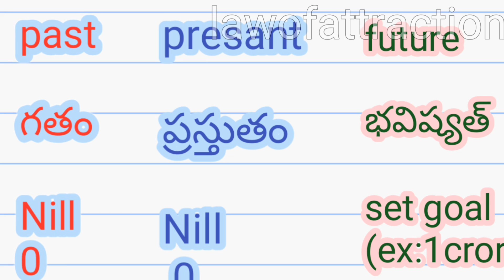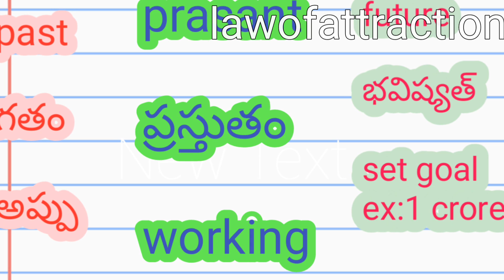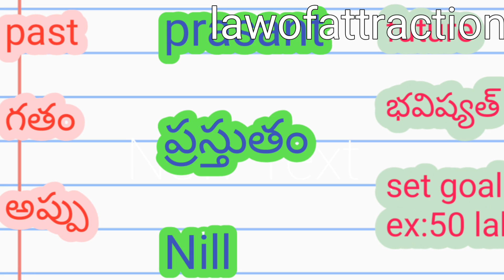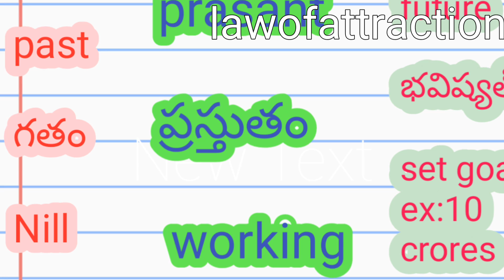Money Attraction in telugu // lawofattraction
e video just examples maathrame miku namkkam unna ammount enthainaa attarct cheskovachu

thank you for your support and subscription
లా ఆఫ్ అట్రాక్షన్ నిజమా అబద్దమా video link

law of attraction is a change every one life this is 100 % working .in this video you will learn how to attract your dream job using the law of attraction.
 secret full book episode  available in this  channel book written by Ronda Burn. watch videos and learn law of attraction basics .
the book to secret.

Law of attraction is a most powerful.it is a used by so many successful person's  in them life.so law of attraction definitely everyone should know about this subject for a future success.
law of attraction how to
law of attraction how to use

mic we use Samson go mic from amazon

images from pixel and dreamstime google re usable images copyrights goes to owners
music we use non copyrights music from you tube.